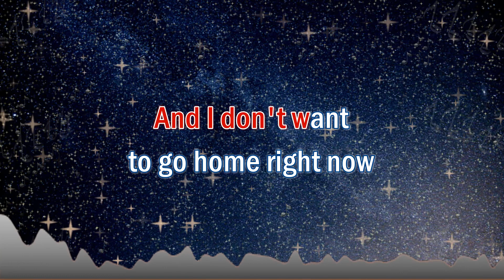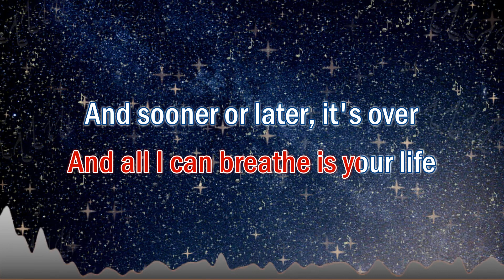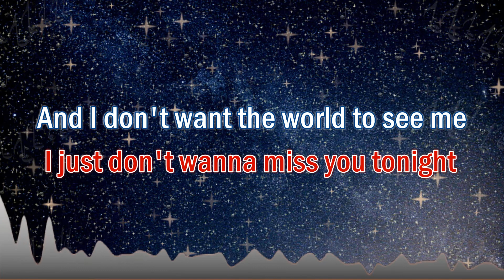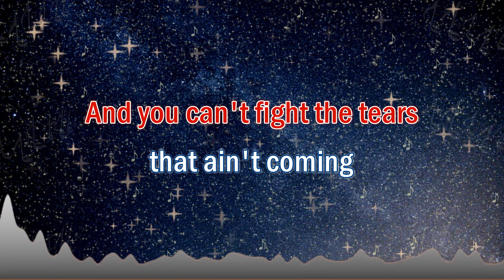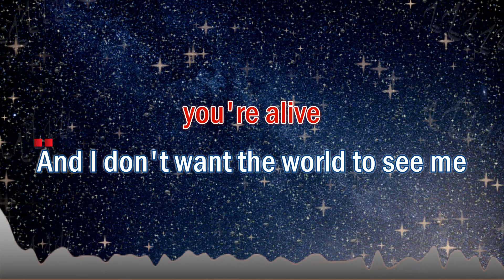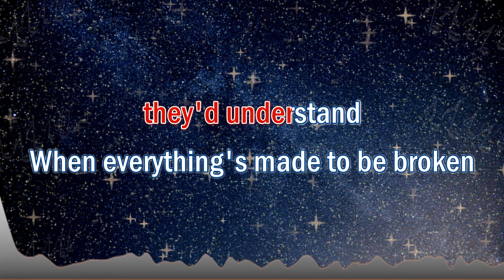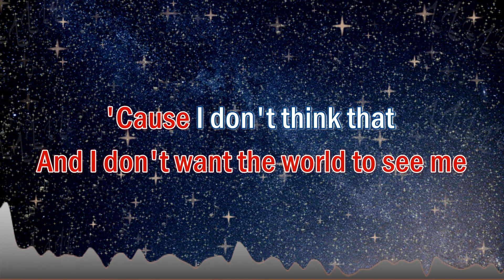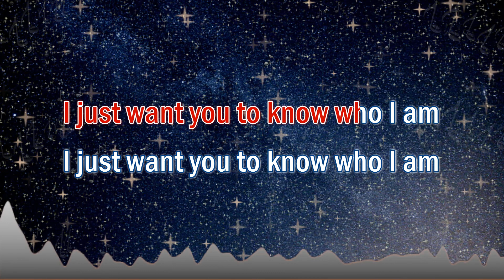Iris - Karaoke (Goo Goo Dolls) | Karaoke Music Videos With Lyrics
Iris - Karaoke (Goo Goo Dolls)

We usually have two (2) versions of our music in this channel:
1. Karaoke Version - No melody. For you to sing along with.
2. Karaoke With Guide Melody: For you to listen to or practice with.

Iris (Lyrics)